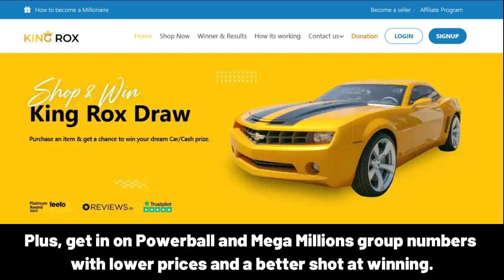MELiSA iyi ki doğdun – Mutlu Yıllar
Happy Birthday, MELiSA!
Happy Birthday to You
Happy Birthday!
Happy Birthday!
Happy Birthday, MELiSA!